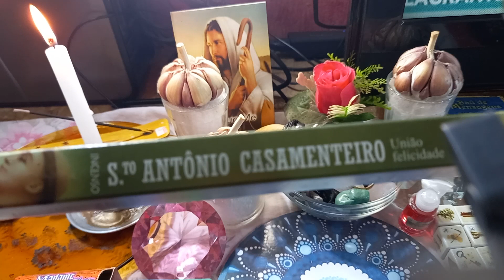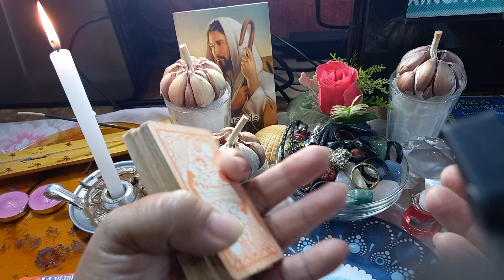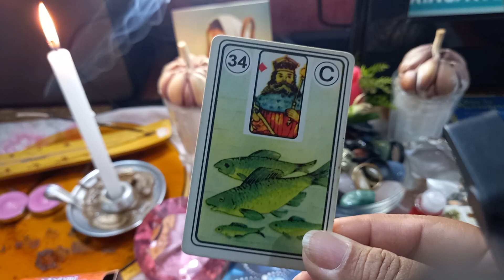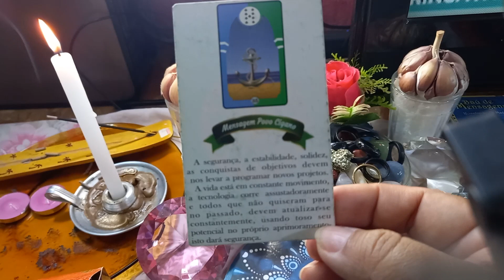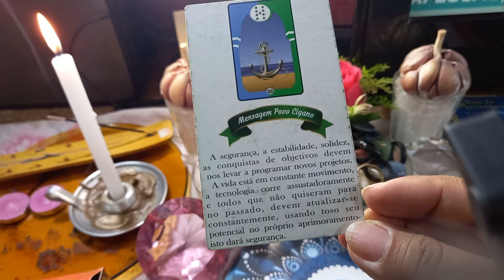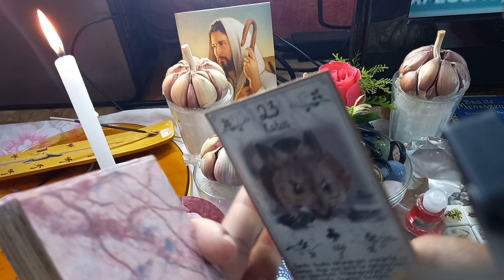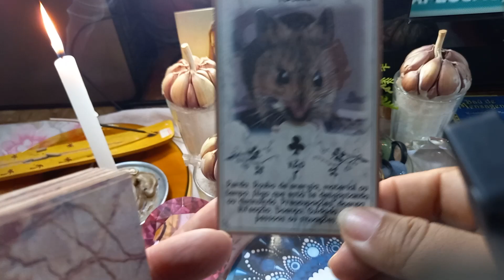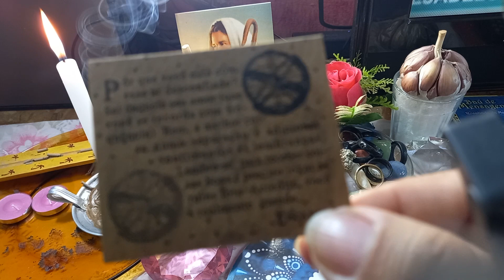SEU FINAL DE SEMANA COMO FICAR?LINDA MARIA CARTAS 🎴 TAROT 11 96558-1689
BOA TARDE DEUS ABENÇOE MUITO VOCÊ É FAMÍLIA 👪 AMÉM LINDA MARIA CARTAS 🎴 TAROT 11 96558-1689 ❤️🥰😘🙏✨

🌃 DEUS ABENÇOE MUITO HOJE AGORA E SEMPRE AMÉM ATENDIMENTO NO WHATSAPP APROVEITE NOSSA SUPER PROMOÇÃO NAS COMPRAS ACIMA DE 2 POTES GANHE
+2 POTES GRÁTIS
Quanto tempo o Lift Detox funciona?
Segundo médicos e nutricionistas, o uso é recomendado por pelo menos 3 meses para resultados mais consistentes, mas logo nas primeiras semanas já é possível notar bons resultados.
NO LINK ACIMA 🔝 Lift Detox Caps ORIGINAL

Gota do Himalaia ® é um potente estimulante sexual aprovado pela Anvisa e sem contraindicações. Nada mais é do que um poderoso ativo para melhorar o desempenho sexual.
Ele é usado para ter orgasmos mais intensos, potencializar a libido, ajudar a controlar a ejaculação precoce e é um forte aliado no combate á disfunção erétil.
O produto é vendido em kits com 1, 3, 5 ou 10 frascos do produto.

APROVEITE NOSSA SUPER PROMOÇÃO NAS COMPRAS ACIMA DE 2 POTES GANHE
+2 POTES GRÁTIS